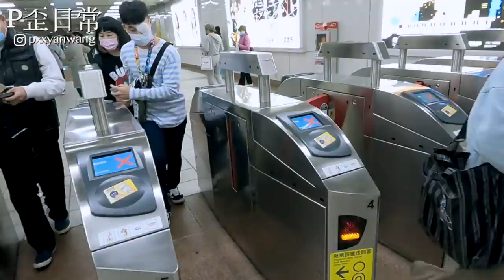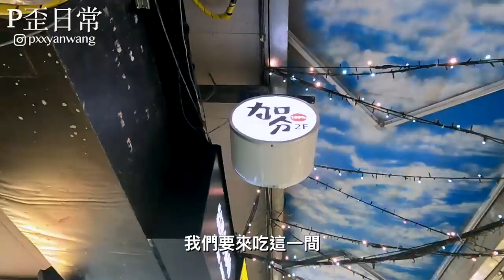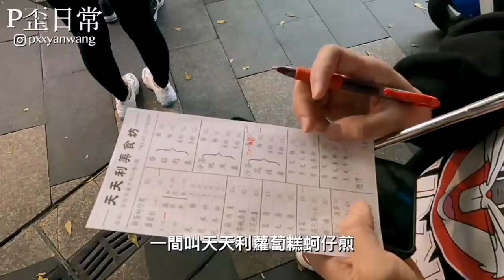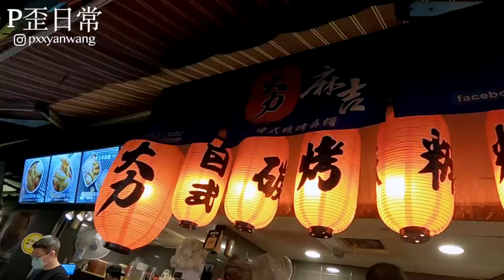說好相機交給睿子！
‣ 相機：canon m50、iPhone 12 Pro